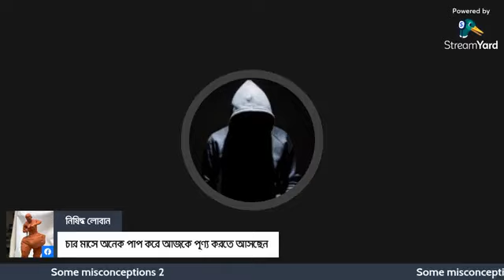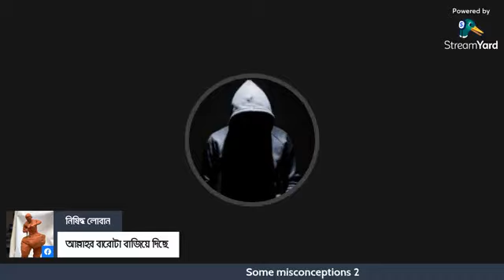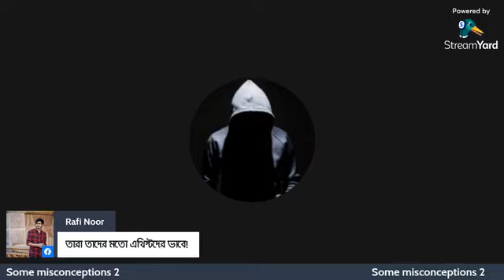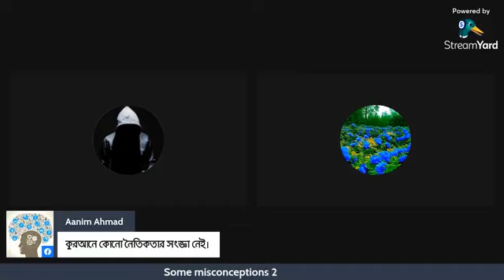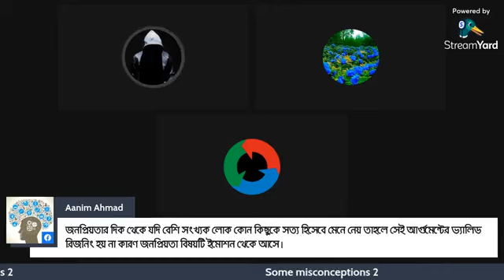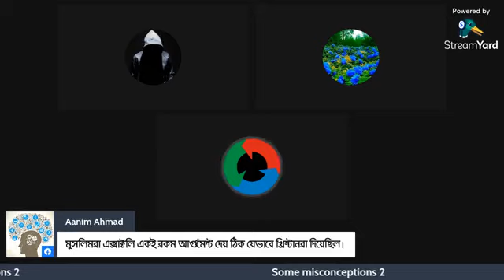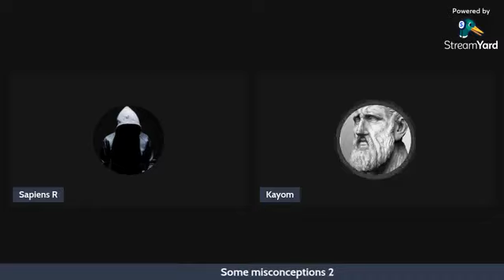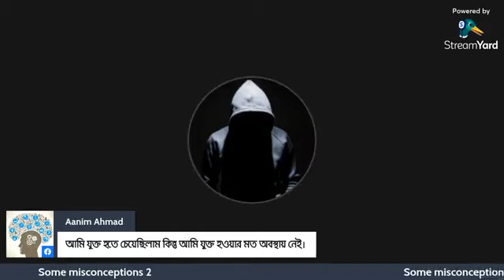আমাদের ধর্মের প্রতি বিশ্বাস ও গণিতের জ্যামিতি। লাইভটি শুনতে পারেন।